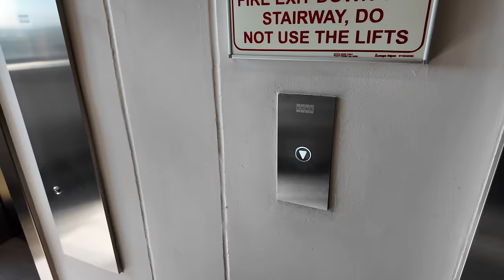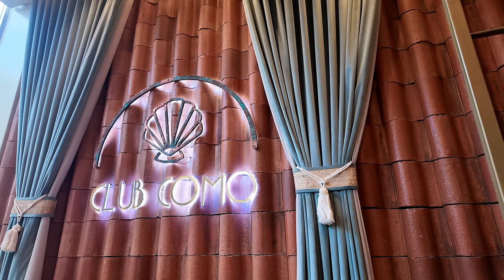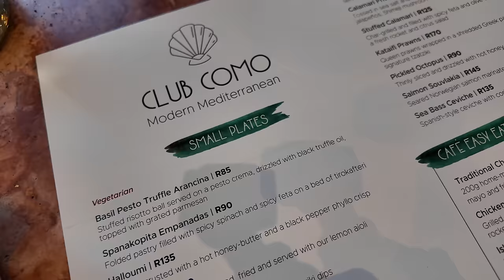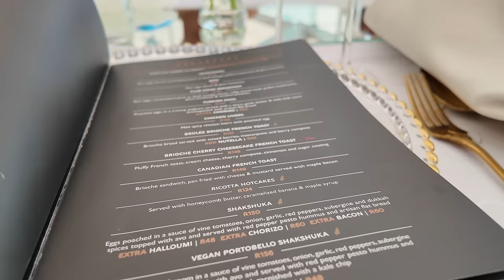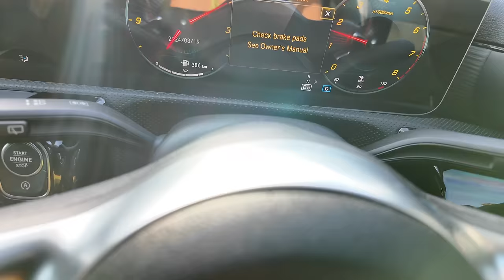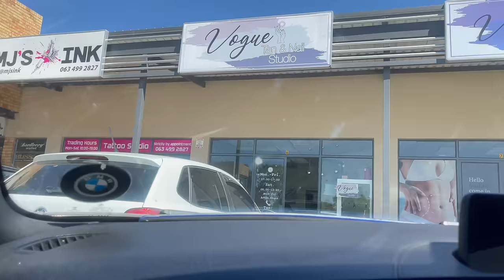Weekly Vlog: Staycation, Shopping, GRWM BabyShower + Lunch Dates| South African YouTuber| Kgomotso R